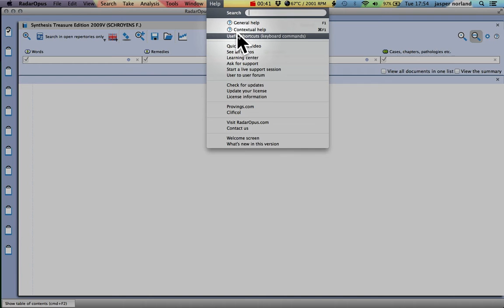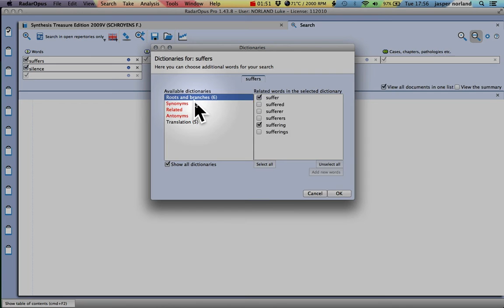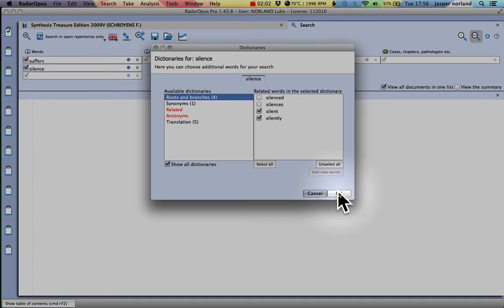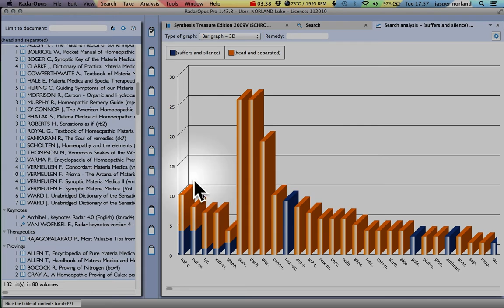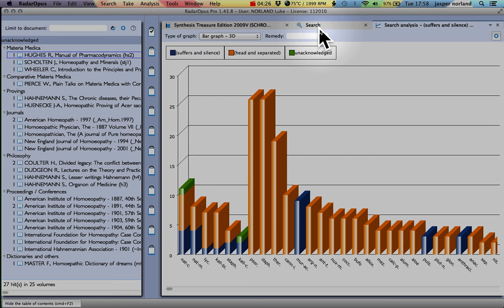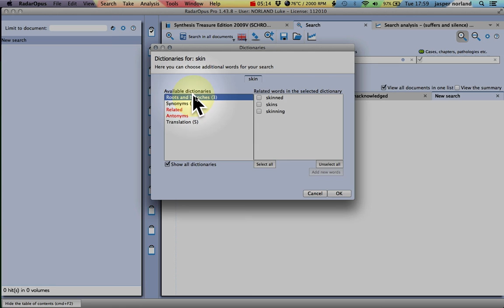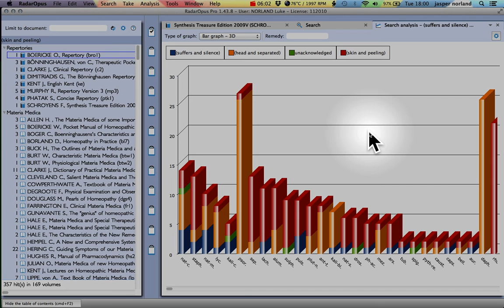Keyword search and graphic analysis in RadarOpus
Search your whole library & extract a graphical analysis from your findings. This is a great way to supplement traditional repertorial work, allowing you to search for words your patient has used throughout your library of Materia Medica, Clinical cases, Journals and Provings.The repertory isn’t perfect, sometimes there are rubrics where you feel a remedy is missing but should certainly belong in that rubric based on the materia medica.
Therefore, you’ll be able to see the lesser known remedies appearing in your analysis alongside the polycrests that dominate rubrics in the repertory. You can also stick to the exact language the patient uses rather than translating into rubric speak.